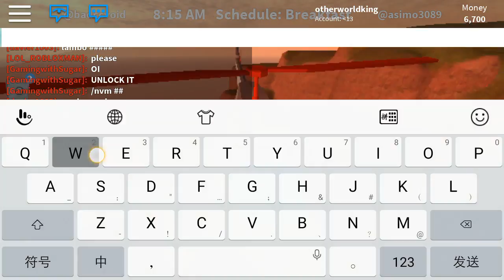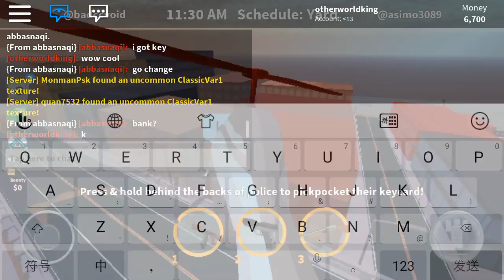ROBLOX JAIL BREAK play as prisonos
大家好我是伟恒。今天我ROBLOX这游戏